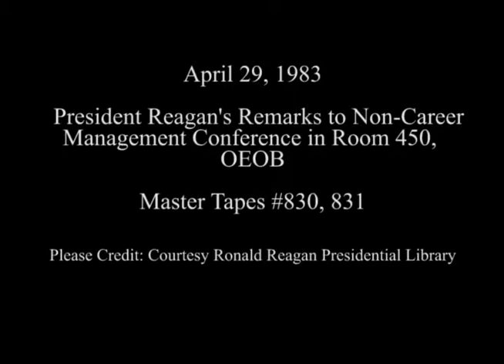President Reagan's Remarks at Non-Career Management Conference on April 29, 1983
Full Title: Non-Career Management Conference, President Reagan enters and speaks, President Reagan answers questions, Room 450, OEOB on April 29, 1983

Transcript: N/A

Production Date: 4/29/1983

Access Restriction(s):Unrestricted
Use Restriction(s):Unrestricted